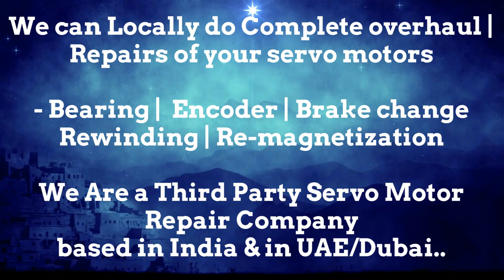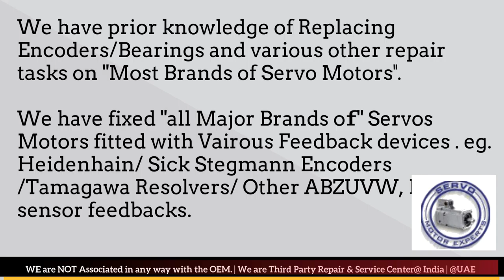Bodine Electric Distributor Service Center Delhi India Encoder Adjust Motor Repair Delhi